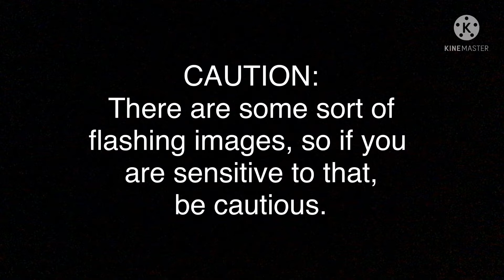Loomian Legacy Nuzlocke // Episode 1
Today I show you my first episode of my Loomian Legacy Nuzlocke.  I was mostly inspired by TheConfidentDiamond, but I know other YouTuber’s have done it too.

Editing:

KineMaster